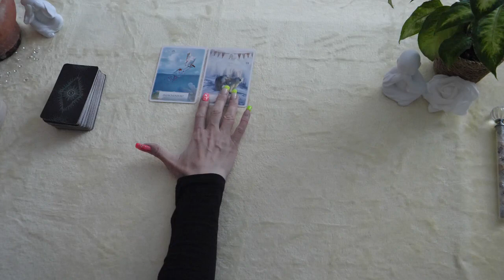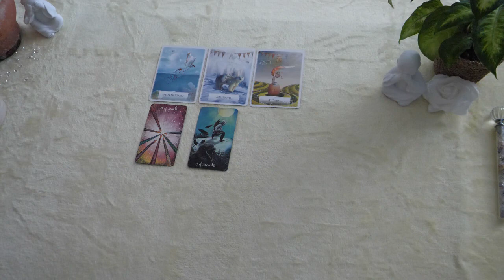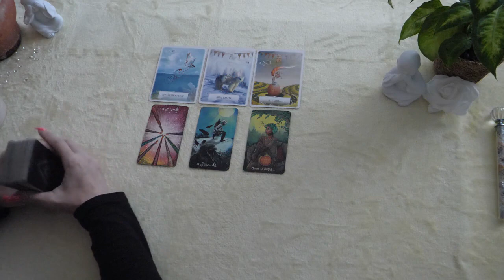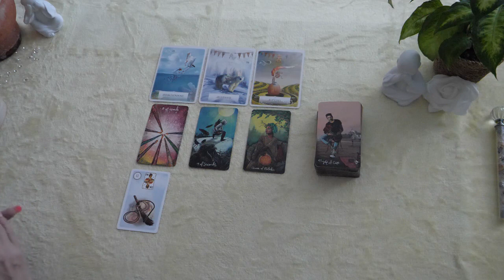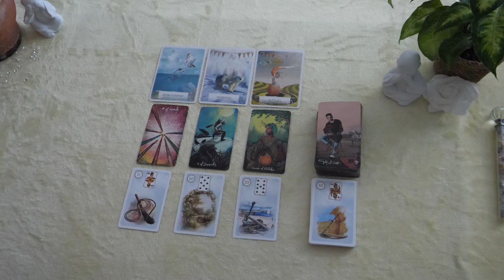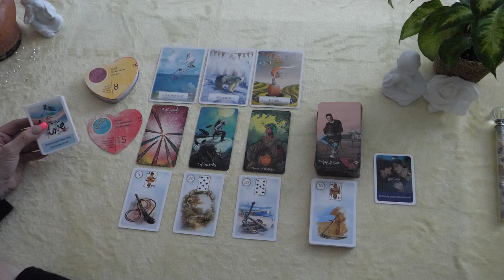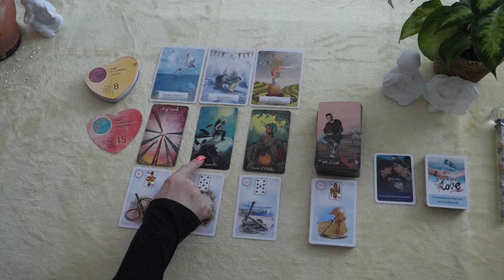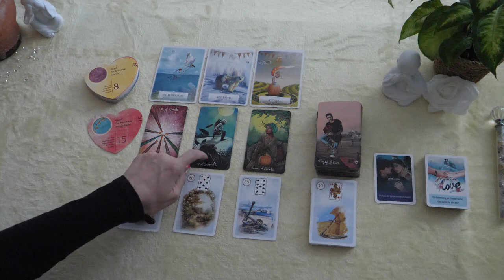Deine Tagesbotschaft | Da hat jemand keine Chance mehr. Game over! Der Korb wird gegeben